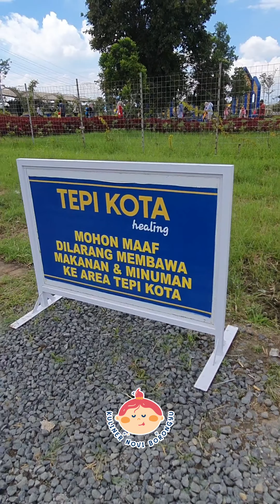Tepi Kota Healing